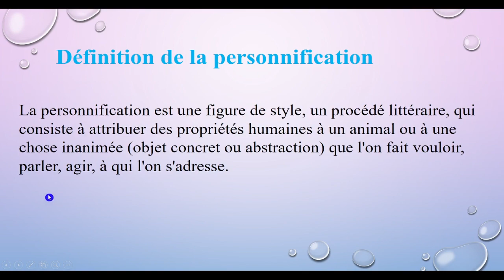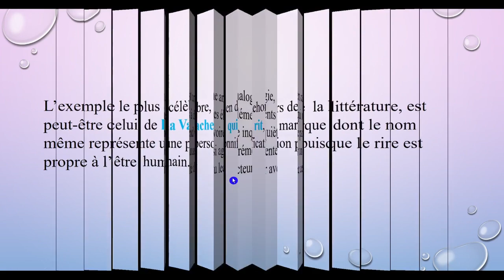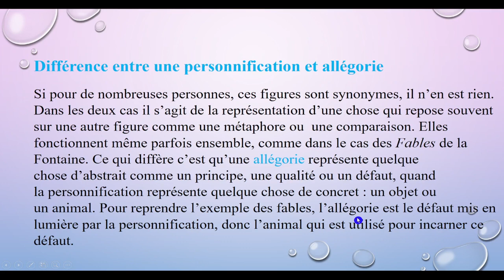Les figures de style (partie 2): La Personnification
Dans cette vidéo, nous allons expliquer une des figures de style : la personnification.

-Définition:
La personnification est une figure de style, un procédé littéraire, qui consiste à attribuer des propriétés humaines à un animal ou à une chose inanimée.

La personnification est une analogie, en ce qu’elle permet de donner des qualités humaines à des éléments qui n’en ont naturellement pas.

Attendez les autres figures de style !

Merci pour votre support. N'oubliez pas de cliquer like sur cette vidéo, et de s'inscrire à notre YouTube channel.